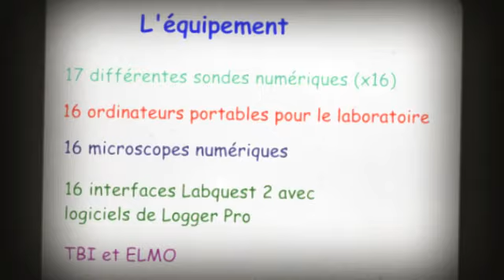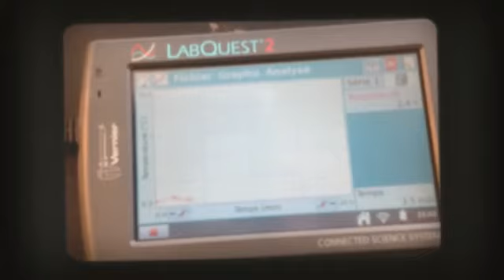Les sciences à l'ère numérique à l'École secondaire Confédération de Welland